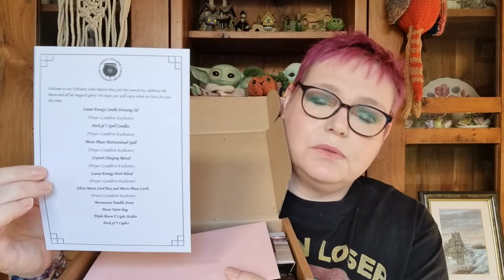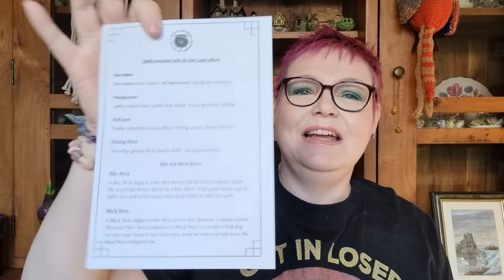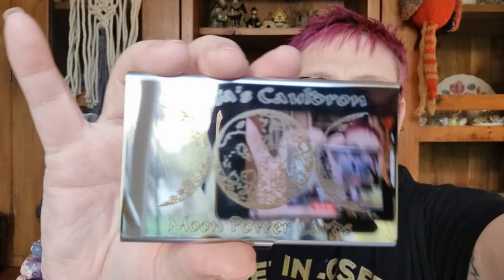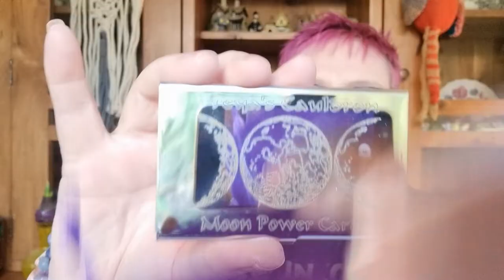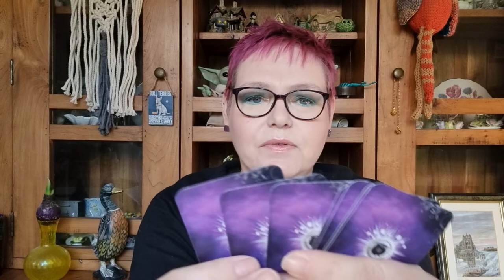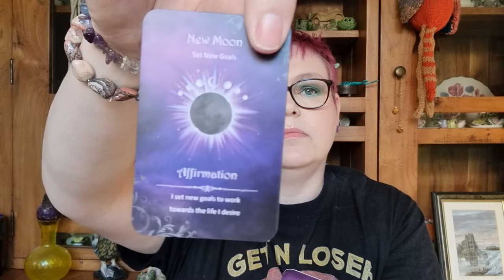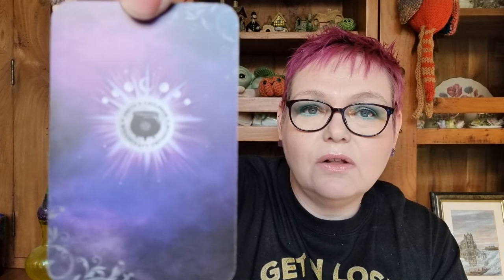UNBOXING- Freyas Cauldron Monthly Subscription Box for February 2022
In todays video, I show you February 2022 subscription box from Freyas Cauldron.
Please check out Freyas Cauldron website as she has a HUGE range of everything that you need for your craft. She also does Moon and crystal boxes, which are limited edition and are not a subscription but a one-off purchase.

The link for Freyas Cauldron is

Please stay safe and have a Magickal day xxx Blessed Be xxx